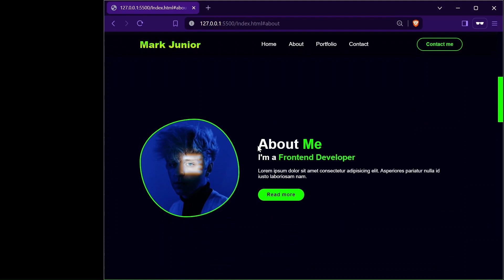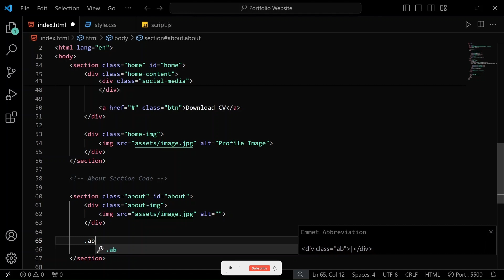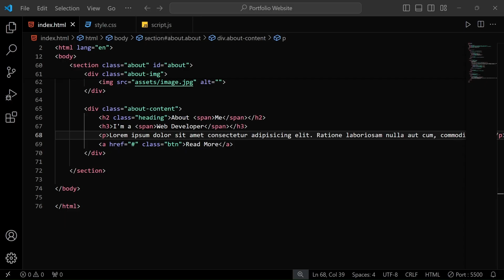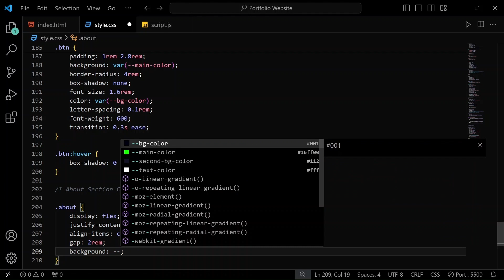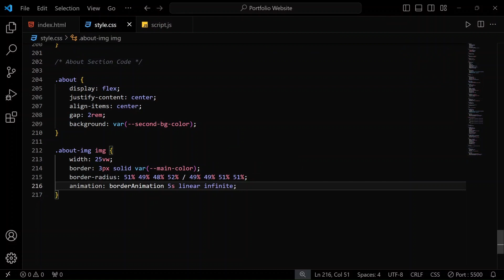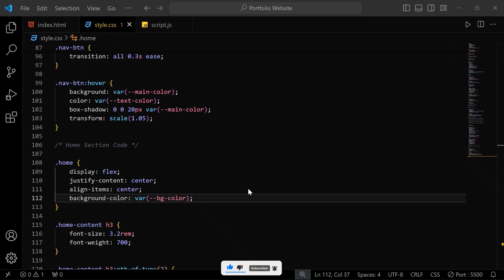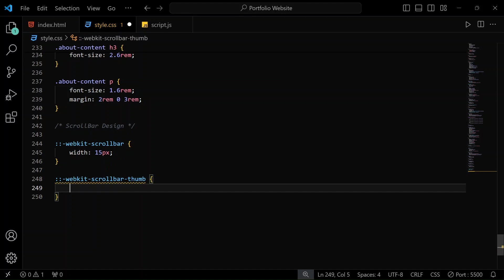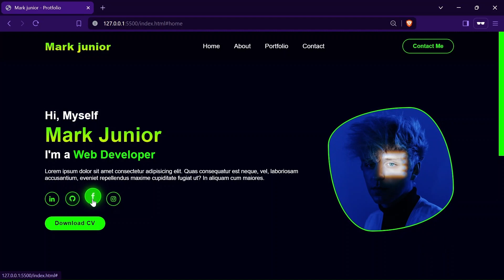Complete Responsive Personal Portfolio Website using HTML CSS and JavaScript | About Section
Time Stamp -

00:00 - Website Preview
02:00 - About Section Code

portfolio website html css free source code

personal portfolio website using html and css
how to create portfolio website
responsive portfolio website html css javascript
simple portfolio website html css
how to create portfolio website using html and css

responsive portfolio website using html css and javascript
responsive portfolio website html css javascript with source code
responsive portfolio website html css javascript with free source code

fully responsive portfolio website
fully responsive website using html css and javascript
fully responsive website design in html and css javascript
complete responsive personal portfolio website using html css & javascript
complete responsive personal portfolio website
complete responsive personal portfolio website using html css
complete responsive personal portfolio website design

Complete Responsive Website Design
Personal Portfolio website using pure HTML, CSS and JavaScript
How to Make Portfolio Website Using HTML CSS and JavaScript
Build a Complete Responsive Personal Portfolio Website using HTML CSS JavaScript
Responsive Personal Portfolio Website using HTML CSS & JavaScript
Responsive Personal Portfolio Website using HTML & CSS
How to Make A Portfolio Website using HTML CSS & JavaScript | Complete Responsive Portfolio
Build a Complete Personal Portfolio website using HTML, CSS, and JavaScript
Create a Responsive Mini Portfolio Website Design Using HTML CSS & JavaScript
Responsive Portfolio Website Using HTML CSS & JavaScript
How to make Responsive Portfolio Website using HTML, CSS & JavaScript | step by step
Personal Portfolio Website using HTML, CSS and JavaScript from scratch